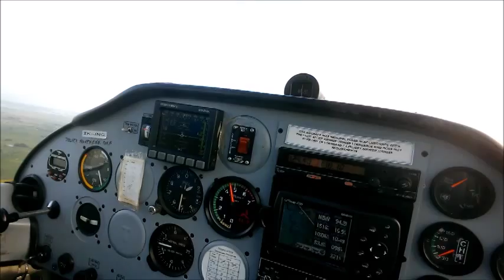Coromandel Loop NZ Tecnam ZK-JNG 21/06/2014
A Winters day flight around the Coromandel in Tecnam P2002 Sierra ZK-JNG from the Hauraki Aero Club in Thames New Zealand